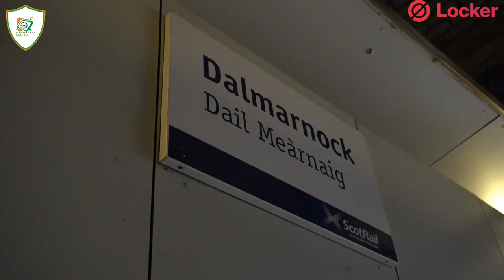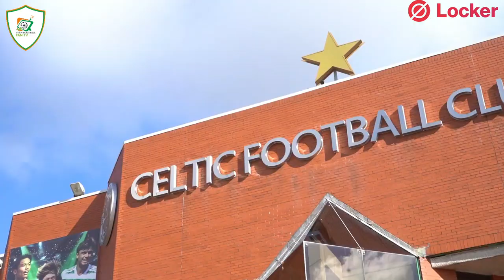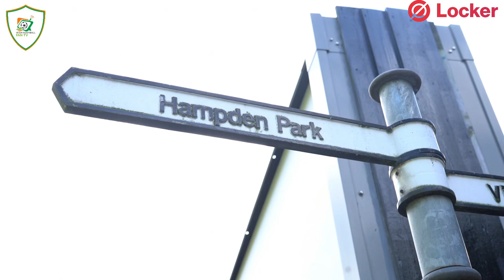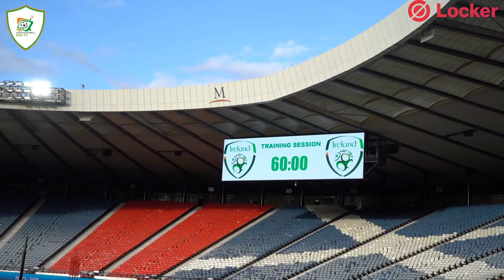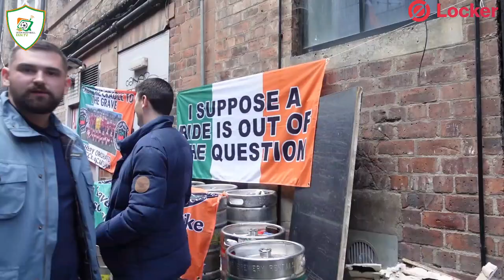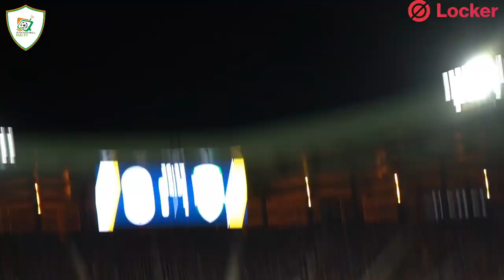Scotland 2-1 Republic of Ireland | Uefa Nations League | Away Day Vlog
check out our away days video now as Paul Nealon gives a fans insight to Glasgow away!